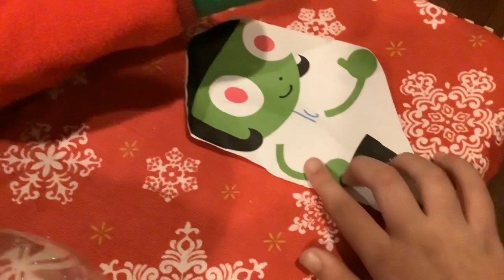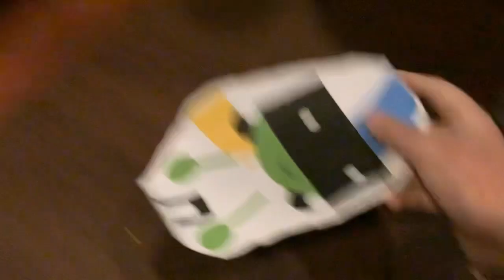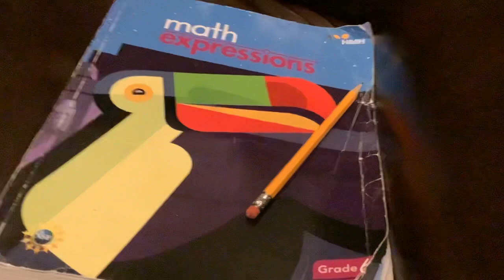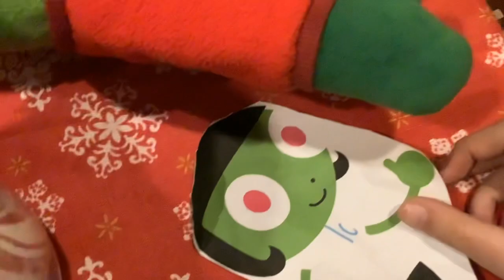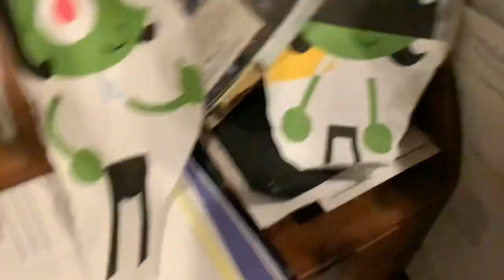The Big Domino Event